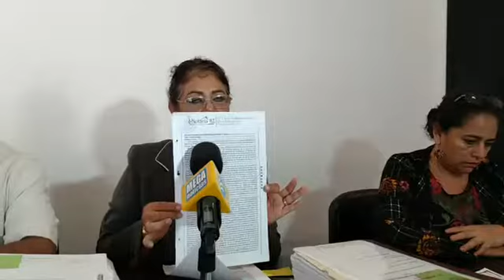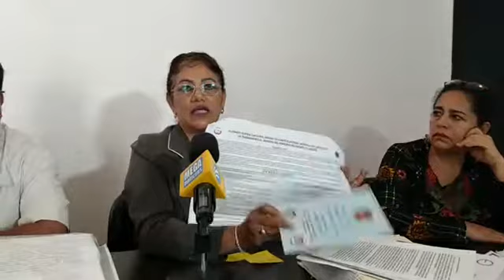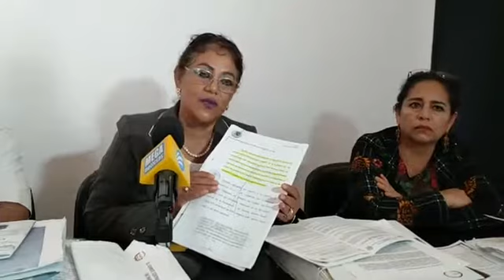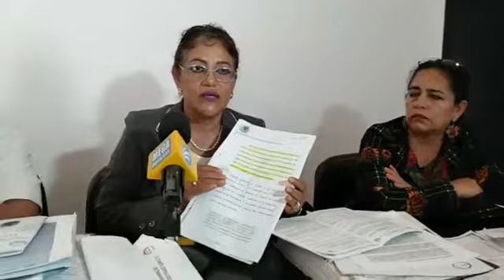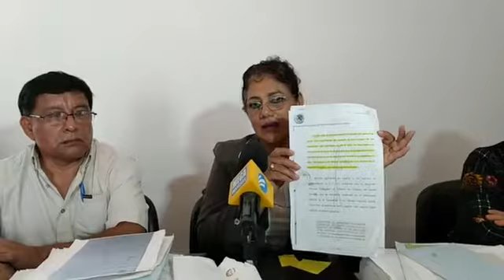Sindicato De Trabajadores al Servicio del Gobierno del Estado Ana Coutiño Hernández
Ana de Lourdes Del Socorro Coutiño Hernández secretaria general electa del Sindicato De Trabajadores al Servicio del Gobierno del Estado en el 2013, afirma que la elección del dos de octubre es ilegal jurídicamente estatutariamente.